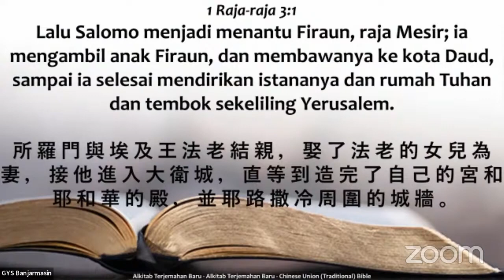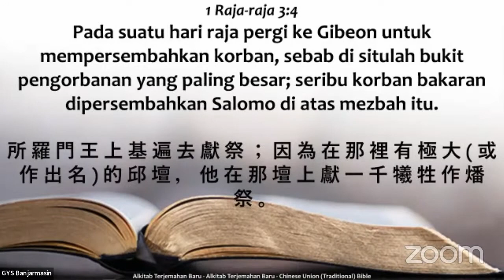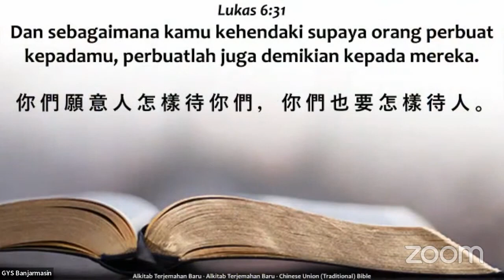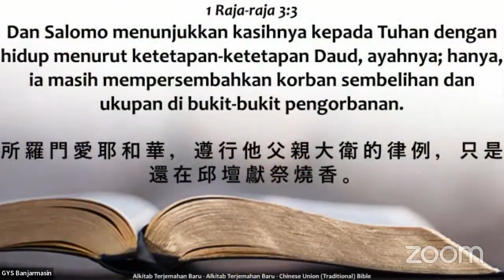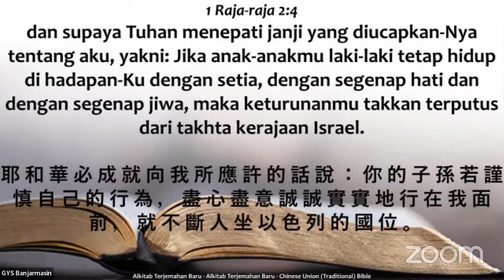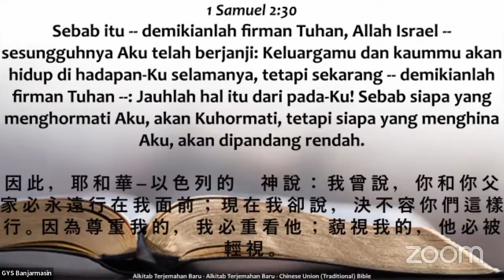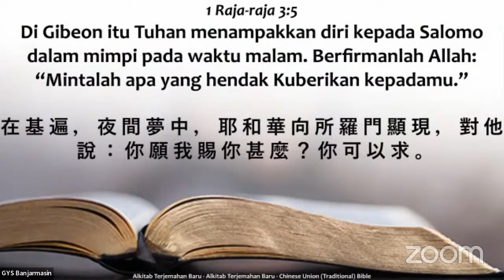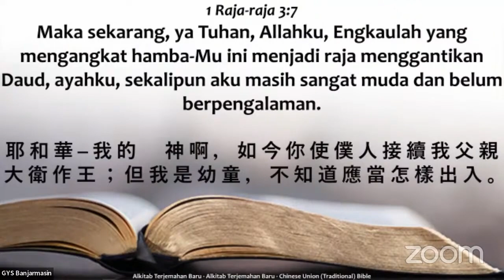Mimpi dan Doa di Gibeon (Pdt. Zefanya)